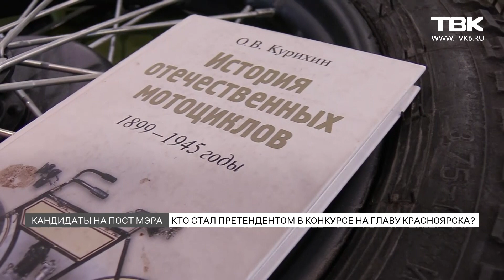Что известно о 4 кандидатах на пост мэра?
В 2017 году было 13 кандидатов на пост мэра, в 2022 году – 24. Нынешние кандидаты, в основном, не стремятся к публичности и о них мало известно. Мы познакомим с 4 кандидатами, каждый предлагает свои программы и пути решения проблем. Как справиться с черным небом, разгильдяйством и кто на почту мэра собирается бороться с краевыми чиновниками – в сюжете «ТВК Красноярск».